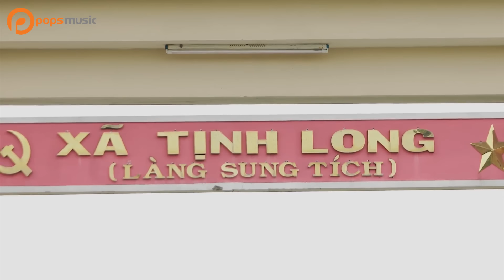Quảng Ngãi Ta Về | Dương Hồng Loan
. Bài hát: Quảng Ngãi Ta Về
Ca sĩ: Dương Hồng Loan